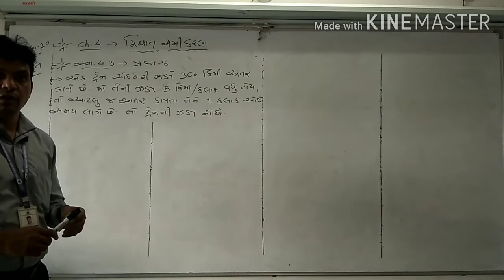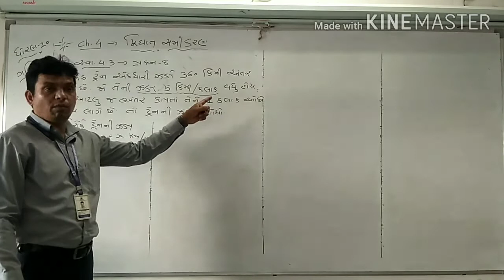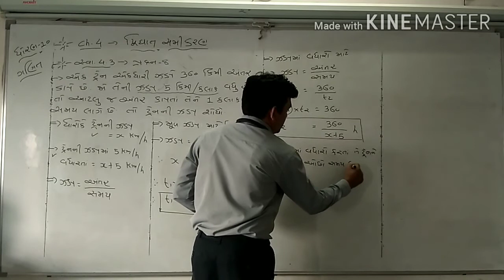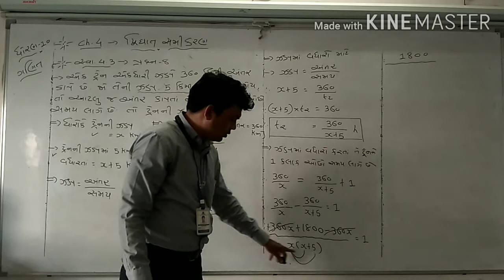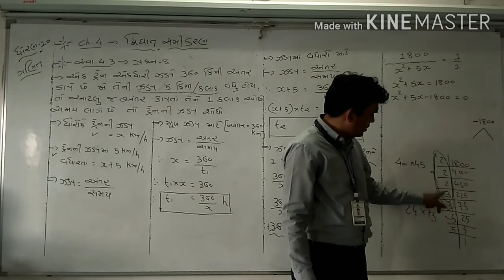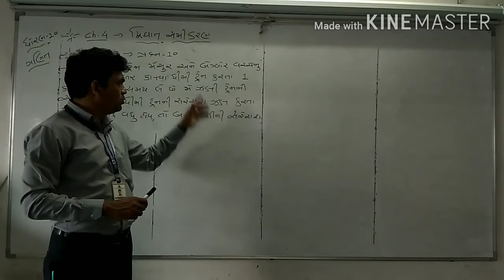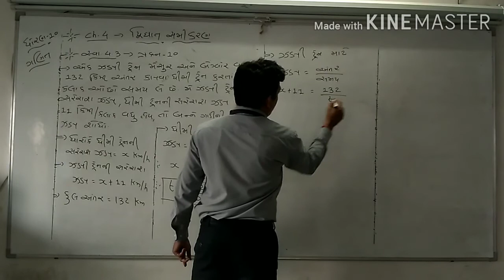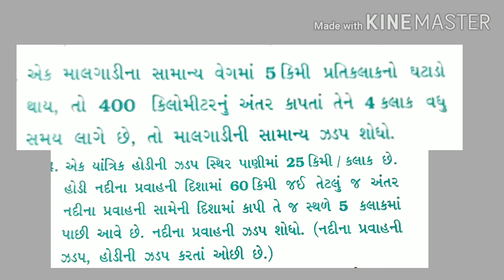GUJ MED STD 10 MATHS CH 4 DRIGHAT SAMIKARAN PART 13 NAVIN SIR